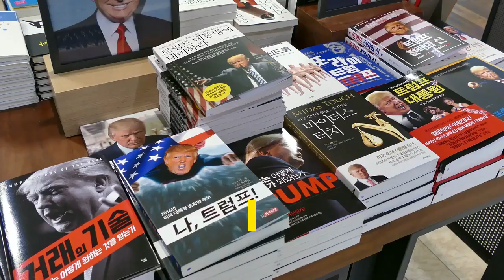HOW DEMOCRATS ATTEMPTED TO Cripple and HANDCUFF TRUMP FROM THE START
(Checkout The Full 6 Part Video Playlist Here)